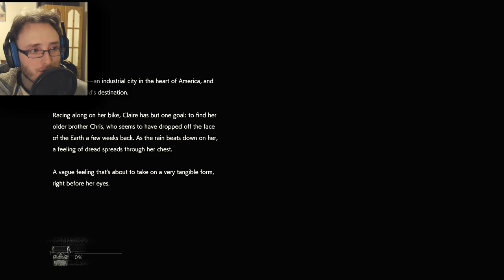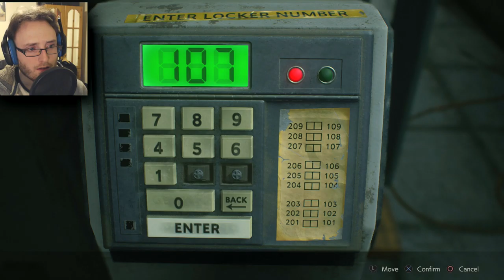THE BEAST RETURNS| Resident Evil 2 (Remake) - Claire Part 1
sometimes it takes a strong, independent, female woman to get shit done :D